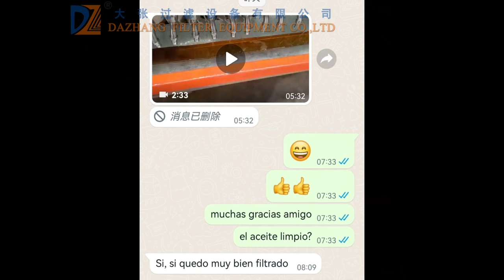Castor oil filtration site in Mexico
Equipment：XMYF30/630
Client feedback: si,si quedo muy bien filtrado